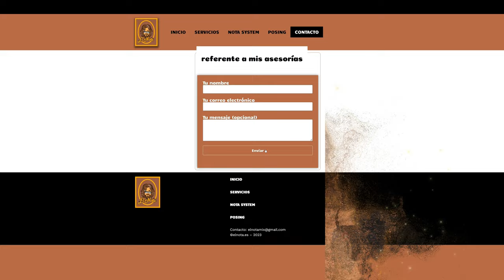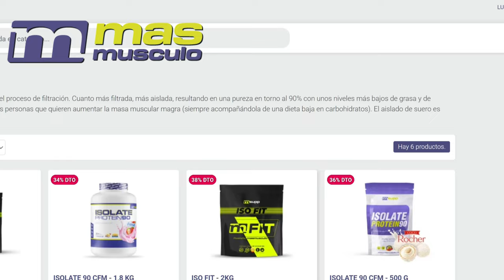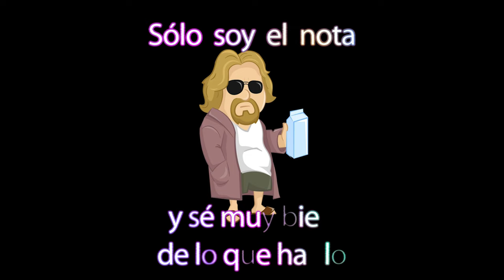Arnold Classic Brazil categoría Classic 2024. La lucha entre Livinho, Fabio Junio y Lucas Moraes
Vídeo para presentar la lista de competidores del Arnold Classic Brasil, de la categoría Classic. ¿Dónde se celebra? En Brasil ¿Cuándo se celebra? Este fin de semana del 4 al 6 de abril ¿Quién compite en el arnold classic?
Lucas Moraes, Fabio Junio, Livinho en la categoría classic.
¿Y en la categoría Open del Arnold Classic Brasil 2024? Tenemos a Goodvito, Rafael Brandao y Tonio Burton entre otros.

⏯️ Aquí tienes la lista de reproducción en el que se habla de sustancias y suplementación deportiva.

❗ Aquí te lo explico más rápido que en la wikipedia, en tu canal favorito de culturismo y fitness, comentando al detalle sustancias como suplementación deportiva, alimentación, nutrición. Todo lo relacionado con el culturismo y fitness, donde también podrás disfrutar de varios podcasts, entrevistas, charlas, unboxing, reviews, reseñas, consejos sobre tiendas online, productos de afiliados, páginas web del mundillo, cursos de formación interesantes, body balance, bodypump, les mills, culturismo natural, Big Fit, Crossfit, Fuerza, Resistencia, hormonas,

Comento campeonatos como el Mr Olympia, Arnold Classic y hago Retransmisión de campeonatos de: IFBB, NPC, WNBF, PCA, WABBA, NABBA, AEF

CULTURISTAS RELEVANTES
🪙 De la Golden Era:

💪Desde 1980 a los 2000:  Tony Pearson, Dave Johns, Edward Kawak, Jeff King, Roger Walker, Kalman Szkalak, Brian Buchanan, Lee Haney, Lee Labrada, Berry de Mey, Sammir Bannout, Mohamed Makkaway, Jusup Wilkosz, Rich Gaspari, Ron Love, Phill hill,  Dorian Yates, Shawn Ray, Vince Taylor, Kevin Levrone, Paul Dillet, Victor Richards, Darrem Charles, Mike Francois, Darrem Charles, Dennis James, Flex Wheeler, Milos Sarcev, Nasser el Sonbaty, Ronnie Coleman, Chris Cormier, Paco Bautista, Marcos Chacón, Eusebio Esteban, Arturo Castañeda, Creg Kovacs, Achim Abret, Sonny Schmidt, Aaron Baker, David Dearth, Mike Quinn, Mike Matarazzo, Henderson Thorne, Charles Clairmonte, Alq Curley, Thierry Pastel, Paul Demayo, Ian Harrison, Pavol Jablonicky, Jean Pierre Fux, Roland Cziurlok, Lee Priest, Ahmad Haidar,
Dexter Jackson, Jay Cutler, Markus Rhul, Tom Prince

De la categoría Classic tenemos:
Cbum, Chris Bumbstead, Ramon Rocha, "Ramondino", Urs Kalecinski, Breon Ansley, Ruff Diesel, Wesley Vissers, Michael Daboul, German Pastor, Antoine Loth, Fello Cambronero, Mike Sommerfeld,

También estoy interesado en:
Márketing digital
Marketplace
Dropshipping,
Emprendimiento
Comercio electrónico
Publicidad web
Aumentar beneficios
Agencia Seo Marketing Digital
Redes: Facebook, Instagram, Tik tok
Publicidad
Marketing Online
Wordpress
E-comerce
Acciones
Productos digitales
Empresa
Éxito